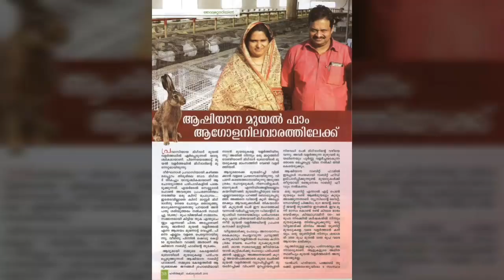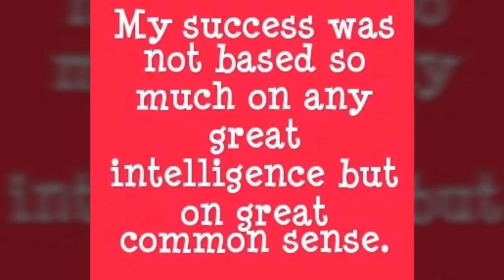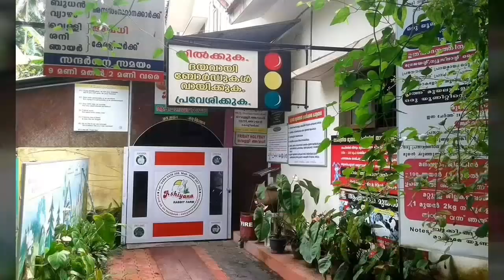Dr.Migdad Ashiyana Rabbit Farm # 660 മുയലിന് സപ്ളിമെൻറ്റ്സും രണ്ട് നേരം ഘരാഹാരവും(40%)നൽകിയിരിക്കണം.